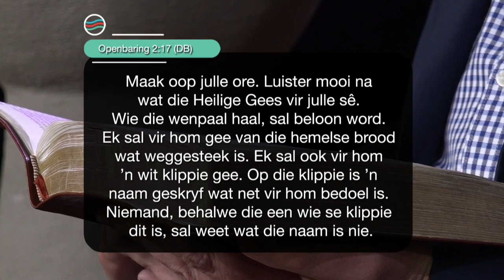21 November 2022, Maandag S6 Week 47 - Formasiereis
Preekreeks: Oop Gesprekke
Oordenkings: Identiteit
Prediker: Johan Ferreira